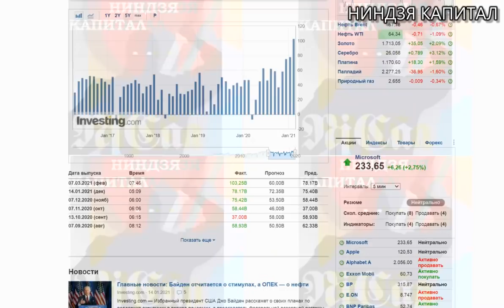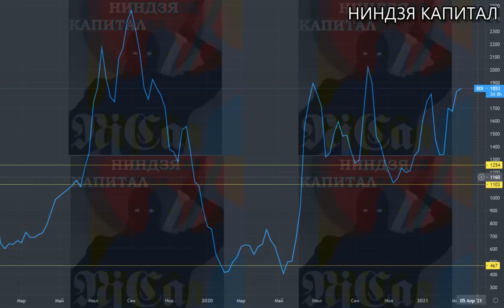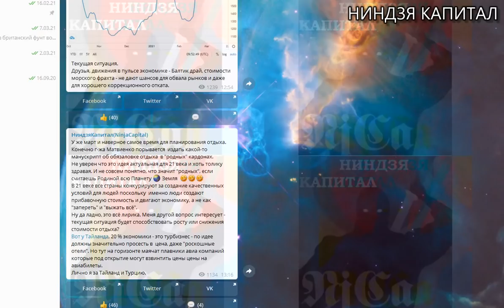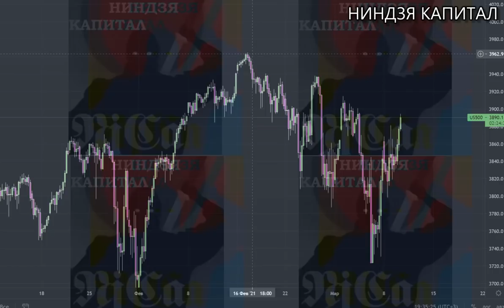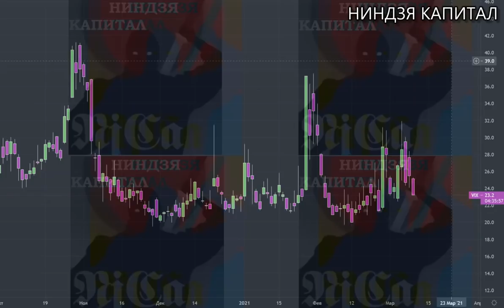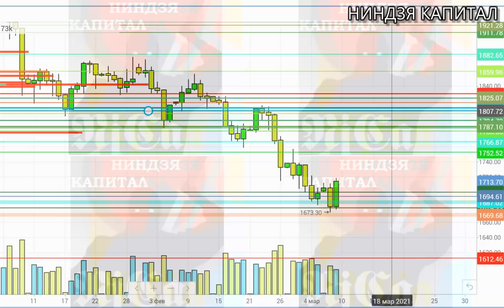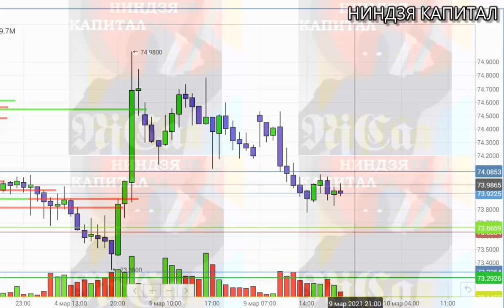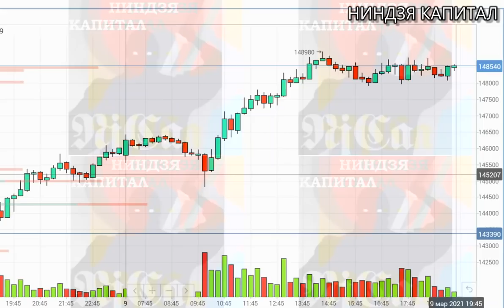ОБВАЛ КИТАЯ...ВЫЖИВЕТ ЛИ NASDAQ? VIX. КУРС ДОЛЛАРА.НЕФТЬ.ЗОЛОТО.РТС.ЕВРО.DXY.КУРС РУБЛЯ.ЕВРОДОЛЛАР.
Криптокрах..Twitter - ты не прав.Tesla. NASDAQ.VIX.SP500.Доллар.Золото.Нефть.Рубль.Трейдинг.11.01.21
Курс доллара,курс рубля,курс евро,sp500,VIX,нефть,золото, серебро, индекс доллара,трейдинг, 11.01.21
НЕДЕЛЬНЫЙ ОБЗОР ВАЛЮТНЫХ ПАР.ДОЛЛАР.РУБЛЬ.ЕВРОДОЛЛАР.ФУНТ.КАНАДСКИЙ ДОЛЛАР.ЙЕНА.ЛИРА.ГРИВНА.ТЕНГЕ.
COT CFTC.НЕДЕЛЬНЫЙ ОБЗОР.Позиции ФОРТС ММВБ. НЕФТЬ.ЗОЛОТО.ДОЛЛАР.ЕВРО.Трейдинг.Теханализ.21.12-25.12
САНКЦИИ ЗА ХАКЕРОВ..ДОЛЛАР.НЕФТЬ.SP500.VIX. ЗОЛОТО.СЕРЕБРО.ЕВРО.РУБЛЬ.Курс доллара на сегодня. 18.12
ММВБ-КУДА ДАЛЬШЕ?  RIH1. СБЕРБАНК. ГАЗПРОМ. ГМК НОРНИКЕЛЬ. РОСНЕФТЬ.МАГНИТ.АКЦИИ.Трейдинг.Инвестиции
ЦБ РФ - РЕШЕНИЕ ПО СТАВКЕ...ДОЛЛАР.НЕФТЬ.SP500.ЗОЛОТО.ЕВРО.РУБЛЬ.Курсдоллара на сегодня 18.12.20
КОНСОЛИДАЦИЯ НА ХАЯХ..НЕФТЬ.ДОЛЛАР.ЗОЛОТО.SP500.ЕВРО.РУБЛЬ.НОВОСТИ.Трейдинг.Теханализ. 17.12.20
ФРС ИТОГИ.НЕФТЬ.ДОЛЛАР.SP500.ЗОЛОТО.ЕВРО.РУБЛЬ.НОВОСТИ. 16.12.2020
НЕДЕЛЬНЫЙ ОБЗОР ВАЛЮТ.БАЙДЕН.СТИМУЛЫ.ФРС.ИНДЕКС ДОЛЛАРА.КУРС ДОЛЛАРА.РУБЛЬ.ЕВРО.ФУНТ.ЙЕНА.ТРЕЙДИНГ
АРМАГЕДДОН или ПШИК? НЕФТЬ.ДОЛЛАР. SP500.VIX.ЗОЛОТО.СЕРЕБРО. ЕВРО.РУБЛЬ
900 млрд и локдауны в Европе...ДОЛЛАР.НЕФТЬ.SP500.ЗОЛОТО.ЕВРО.РУБЛЬ.Курсдоллара на сегодня 21.12.20